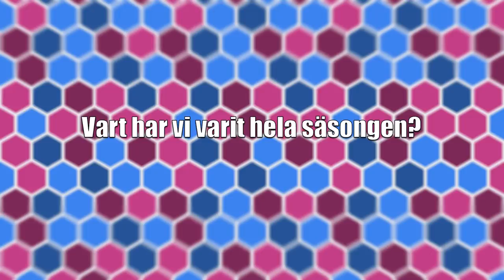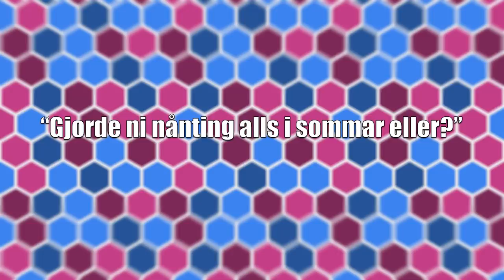#740 Viggen 🛩 [S2E5] - "SAAB suger, köp inte SAAB"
Mogglart har ett hårt liv :(

Prefekt - Rose Tinted
Emune - Fallback
Crying Over You - Chris Morrow
"Scheaming Weasel"
"At Rest"